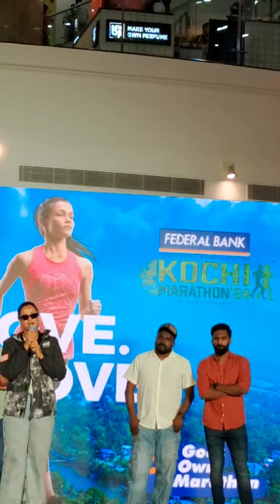prachi Tehlan നടി കിടിലൻ ലുക്കിൽ Lulu mall ചടങ്ങിൽ എത്തിയ വേദിയിൽ സംസാരിച്ചത് കേട്ടോ 🥰👌😍